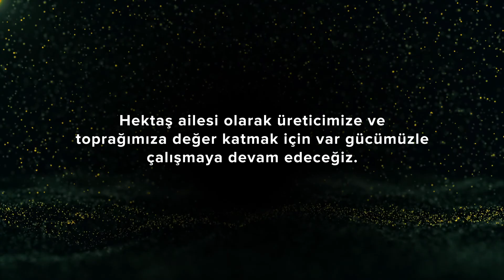Büyük Ödül HEKTAŞ’ın!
Kocaeli Sanayi Odası tarafından düzenlenen Sektörel Performans Ödülleri’nde en prestijli ödül olan Büyük ve Orta Ölçekli İşletme "Büyük Ödülü'nü" almanın haklı gururunu yaşıyoruz. Başta üreticimiz olmak üzere tüm paydaşlarımızla hep daha iyisi için çalışmaya devam edeceğiz.